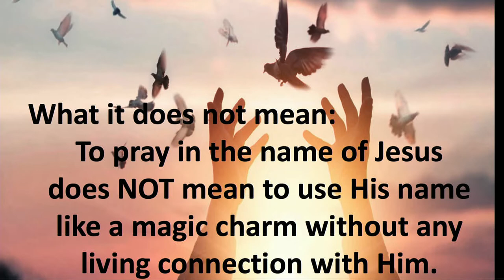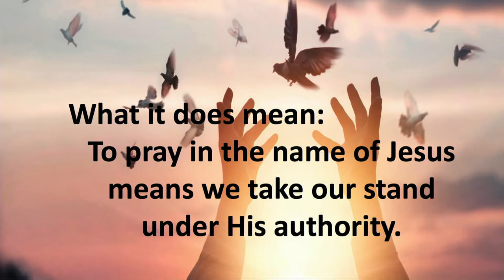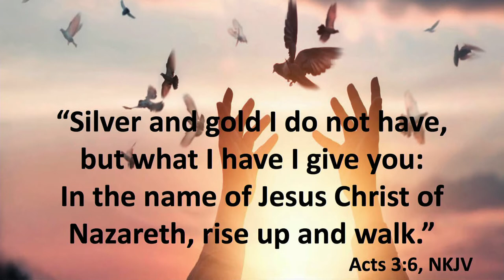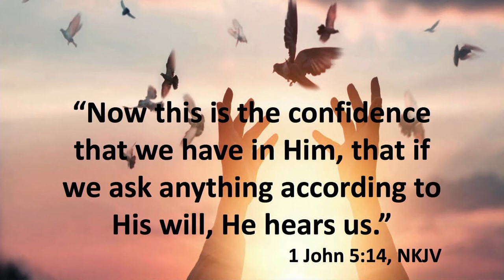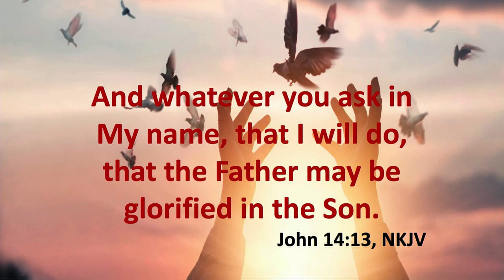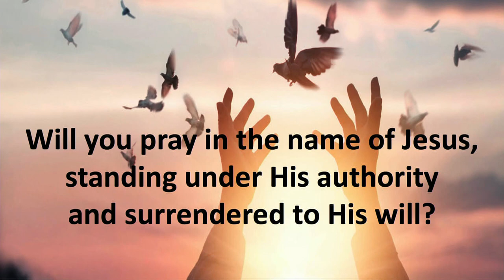Derek Morris - Praying in the Name of Jesus